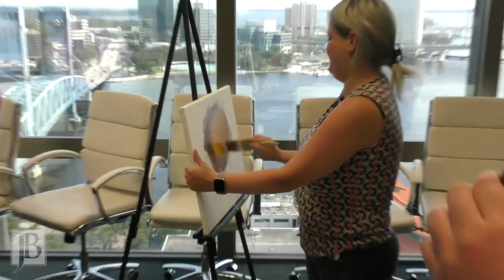Jimerson Birr - Bob Ross 2019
July means bright colors, pretty pictures and lots of BobRoss with Jimerson Birr. Watch to see which team will triumph supreme despite HappyAccidents.

“The secret to doing anything is believing that you can do it. Anything that you believe you can do strong enough, you can do. Anything. As long as you believe.”

― Bob Ross